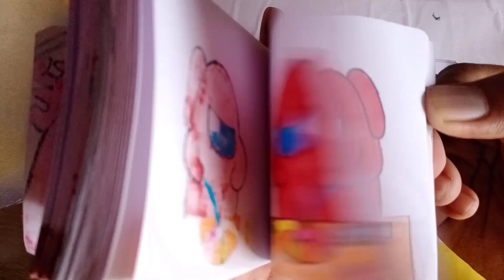AMONG US FLIPBOOK | Game among us | How to make among us flipbook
In this video I am going to show you AMONG US FLIPBOOK | Game among us | How to make among us flipbook Which I have made

AMONG US
Among us
Among us flipbook
Among us flipaclip
Among us flipaclip animation
Among us flipbook tutorial
Among us flipbook animation